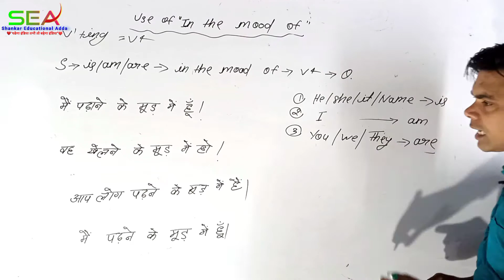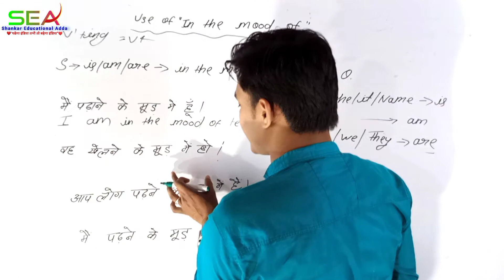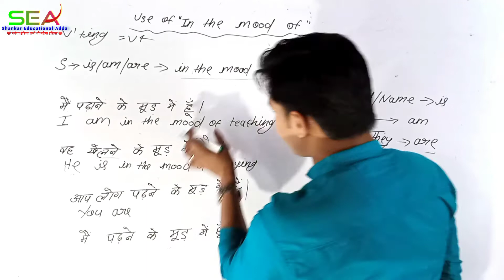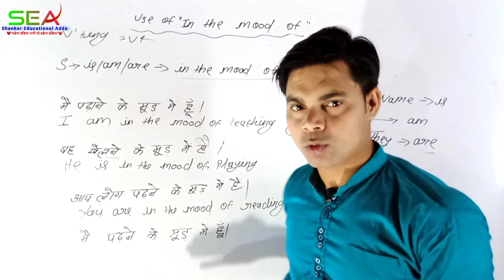Use of in the mood of advanceenglishstructure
Welcome In Shankar Educational Adda

इस वीडियो में आप लोग

Some important links are given below-

All Classes UP Board And NCERT solutions